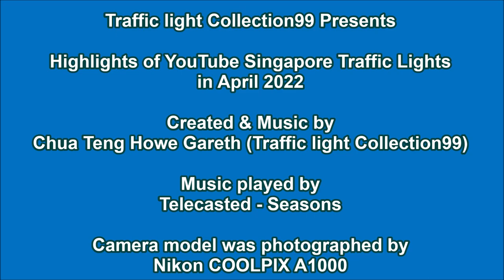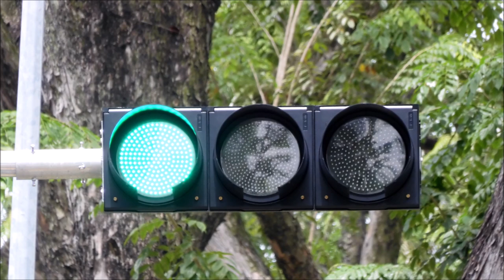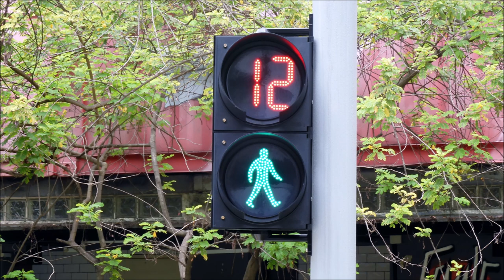Highlights of YouTube Singapore Traffic Lights in April 2022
This video is about Highlights of YouTube Singapore Traffic Lights in April 2022. Hope you'll enjoy it.